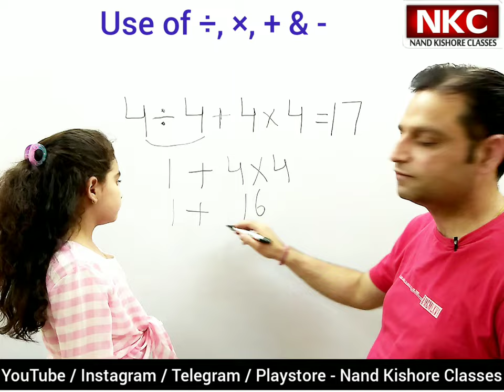Use of plus, minus, divide, multiply | use of arithmetic operations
Easy way to learn mathematics, Calculation tricks, How to solve math problems

1. Basic Math
2. Shortcut Tricks & Reasoning
3. Kids Activities

Thanks
Nand Kishore
Addition is the term used to describe adding two or more numbers together. The plus sign '+' is used to denote an addition: 2 + 2. The + can be used multiple times as required: 2 + 2 + 2. For longer lists of numbers it is usually easier to write the numbers in a column and perform the calculation at the bottom.

Subtraction is the term used to describe how we 'take away' one or more numbers from another. Subtraction is also used to find the difference between two numbers. Subtraction is the opposite of addition. If you have not already done so, we recommend reading our addition page

1 : to separate into two or more parts or pieces She divided the pie into eight pieces. 2 : to give out in shares I divided the money between us. 3 : to be or make different in opinion or interest The country was divided over the issue. 4 : to subject to or perform mathematical division Divide 10 by 2

1. to add a number to itself a particular number of times The children are already learning to multiply and divide. multiply A by B 2 multiplied by 4 is/equals/makes 8 (2×4 = 8) multiply A and B (together) Multiply 2 and 6 together and you get 12.